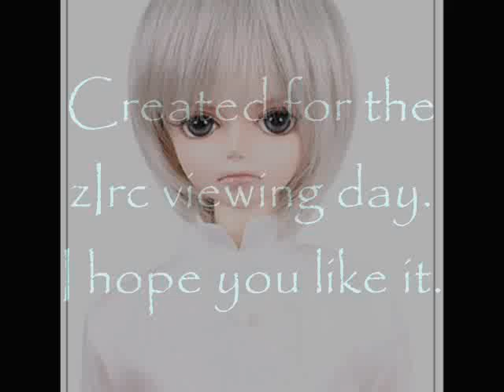Eyes Of A Child - The Moody Blues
Very short slide show of a very short Moody Blues song.